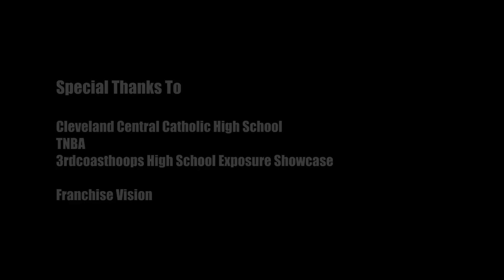Junior Point Guard Desmond Crosby Is One Of The Top On Ball Defenders In The Area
Check out these highlights of Cleveland Central Catholic High School's junior lead guard Des Crosby. This footage is an accumulation of clips from his sophomore campaign, this past summer's AAU circuit and fall camps he participated in as a junior.